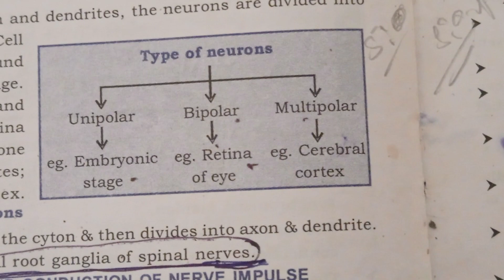Types of neurons